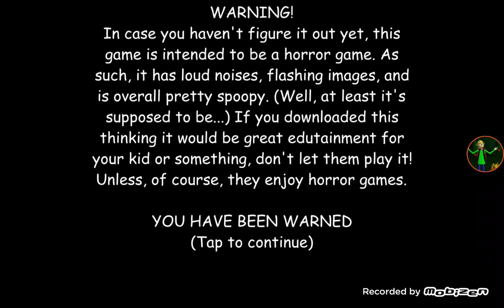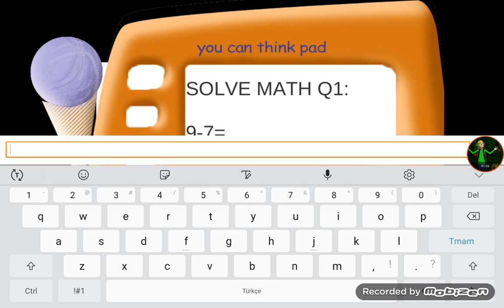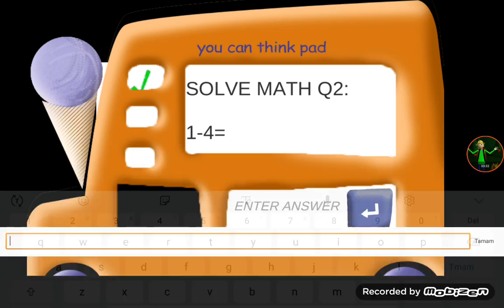ice scream basics baldi basics android mods